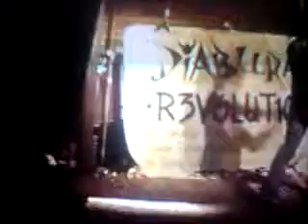DIABLURA CLUBS TEXANOS MONTERREY ESCOBEDO APODACA SANTA CATARINA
DVD DISPONIBLE  INF:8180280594 CON CHEKO
CLASES DE BAILE  EN MONTERREY SAN NICOLAS
CLUBS TEXANOS EN ALGUNOS DE LOS CONCURSOS  DEL CLUBDISCO  POOL PLANET
ABANDONADOS  UNION    DIABLURA ,,,, ECT